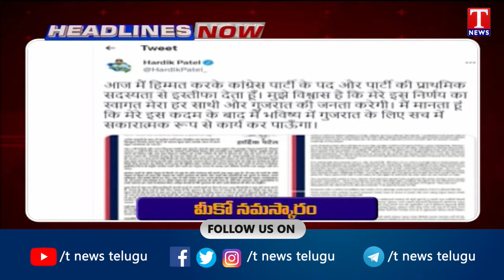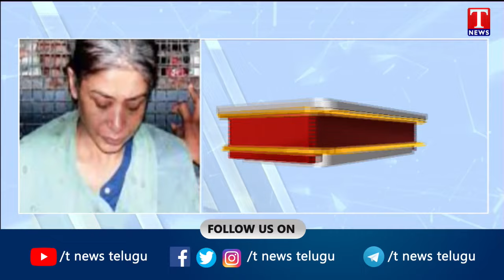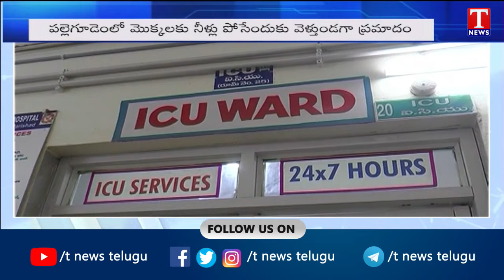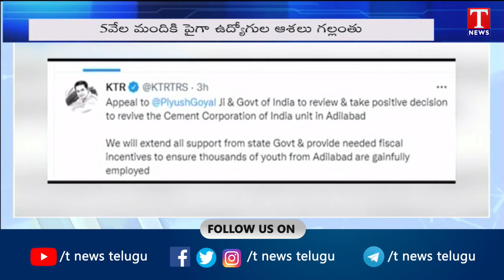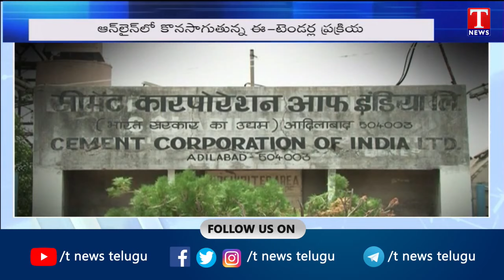News Highlights : CM KCR Review Meeting | Hardik Patel Quits Congress | T News